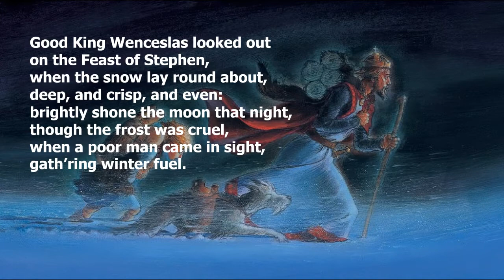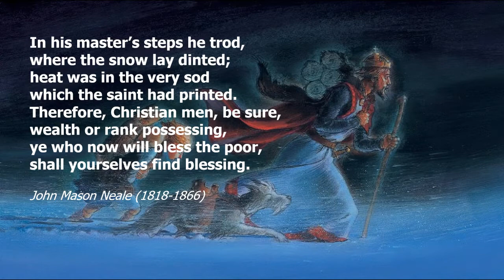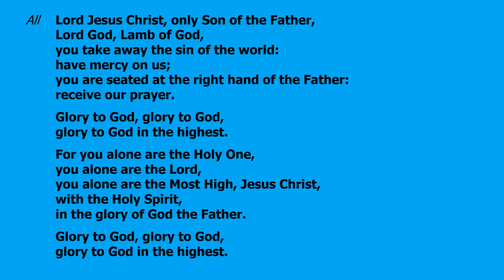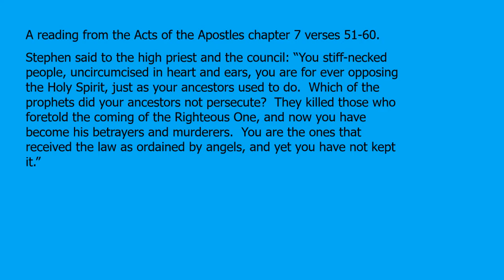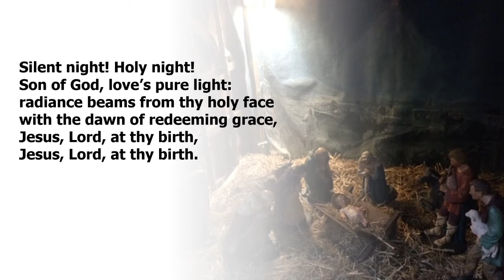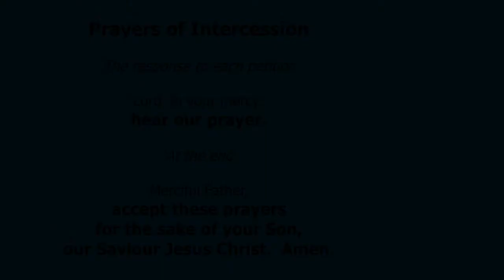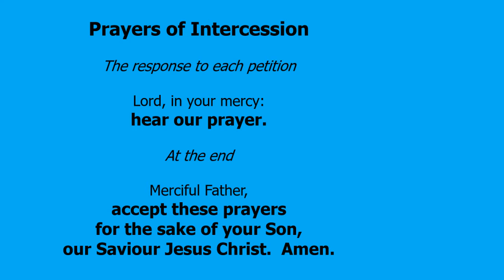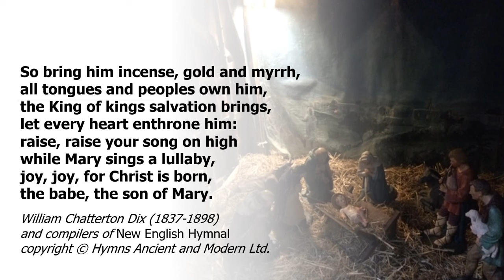Sunday Worship 26 December 2021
A Service for St Stephen's Day recorded at St Mark's Church Reigate